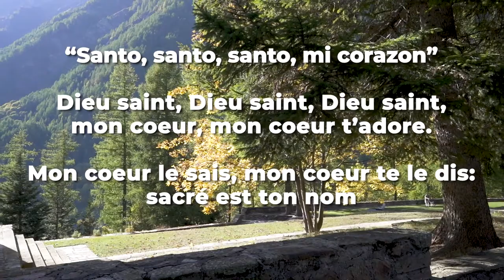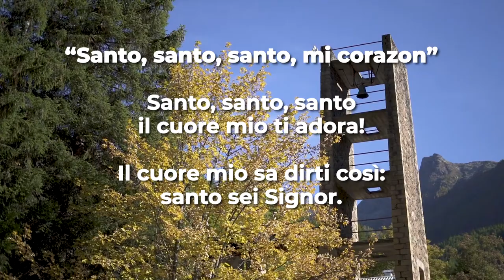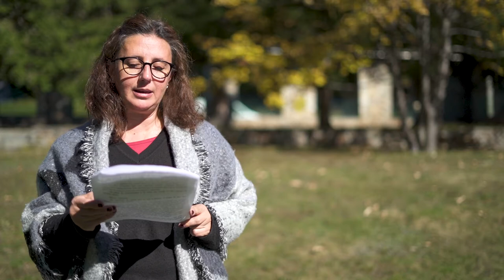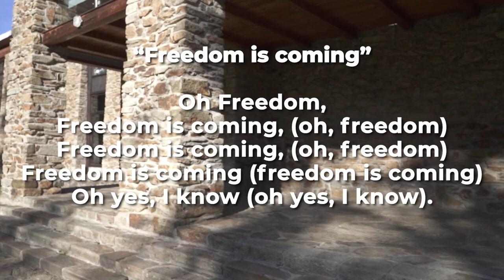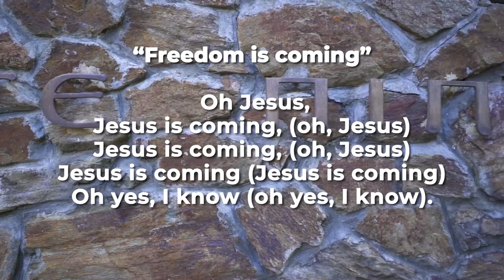Culto Evangelico Valdese - 24 Ottobre 2021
𝗖𝘂𝗹𝘁𝗼 𝗘𝘃𝗮𝗻𝗴𝗲𝗹𝗶𝗰𝗼 𝗩𝗮𝗹𝗱𝗲𝘀𝗲 di Domenica 𝟮𝟰 𝗢𝘁𝘁𝗼𝗯𝗿𝗲 2021, a cura della diacona 𝗡𝗮𝘁𝗮𝗹𝘆 𝗣𝗹𝗮𝘃𝗮𝗻.

Il testo della predicazione è 𝗚𝗶𝗼𝘃𝗮𝗻𝗻𝗶 𝟭𝟭,  𝟭-𝟯, 𝟭𝟳-𝟮𝟳, 𝟰𝟭-𝟰𝟱.